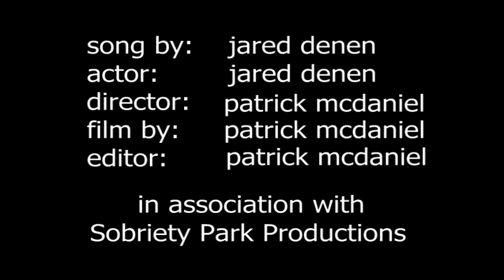An Indie Rock Video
Jared and I have been old musical comrades for 6 years so when he played me his new acoustic single "Holding Hobbs" I insisted we do a quick video.
So we got some smokes and headed to a little place I call Sobriety Park in Columbus, Ohio (a.k.a. Franklin Park). With a nicer camera and better audio recording equipment this thing could really be a hit. Check out Jared's other projects on myspace. The band is called Mosey, but is more of a collecting of artist than it is a solitude band.